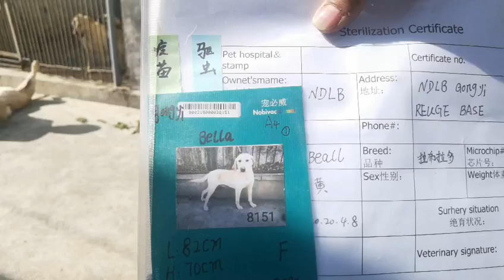ADOPT NO DOGS LEFT BEHIND SURVIVOR: Belle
She doesn't need to find her beast, she needs to find her forever home instead! Belle is a beautiful lab who is so lovely!